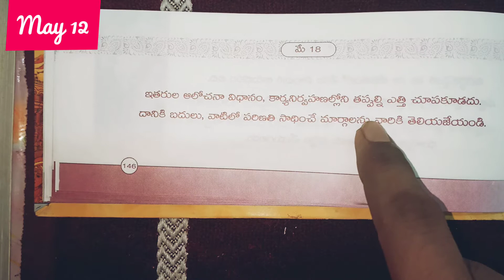Daily motivation May 18